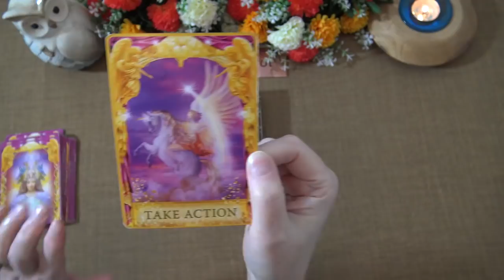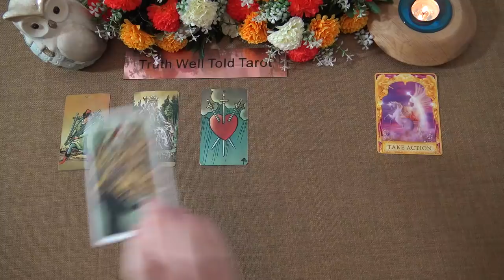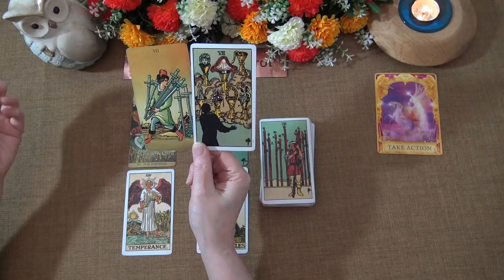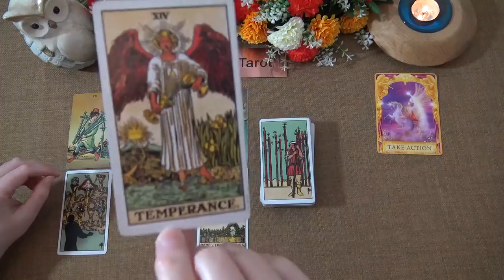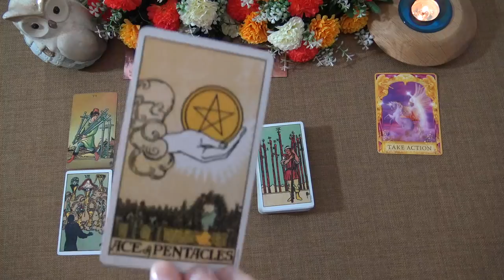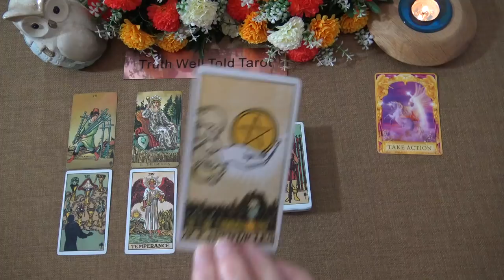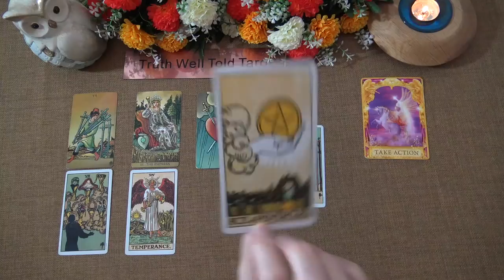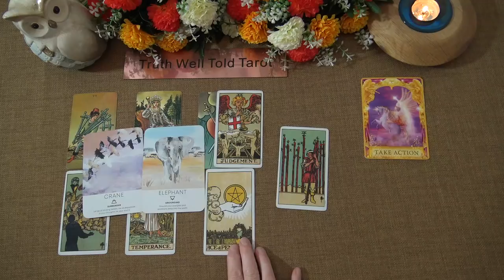VIRGO WEEKLY TAROT "SECRET STEPS TOWARDS A SHINY NEW BEGINNING VIRGO!" April 26th-May 2nd 2021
Andrea xx